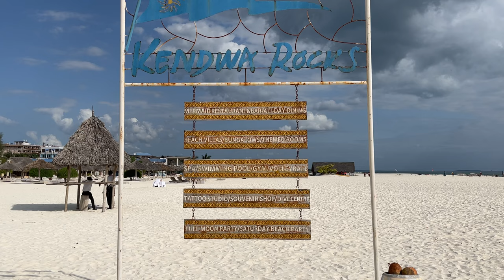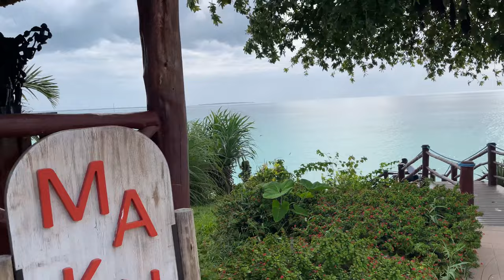A walk around Nungwi Beach | Trip to Zanzibar, Tanzania 2021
Some beaches supply their own sunshine regardless of what’s in the sky above. Nungwi, on Zanzibar’s northernmost tip, has the kind of white coral sand that seems to glow, even after nightfall. The beach belongs to the large and lively fishing village of the same name with bars, restaurants and nightlife where backpackers and locals mingle with five-star resorters.
For all its bustle, it can still feel secluded. Nungwi’s expansive coastline is wide open for swimming and snorkeling in some of Africa’s most pristine, reef-rich waters. It’s one of the rare Zanzibari beaches untroubled by severe undulations of high and low tides, making it perfect for all-day water activities.
Deep sea fishing near Nungwi is top-notch, with opportunities to catch kingfish, dorado, yellowfin tuna and enormous striped marlin from the Indian Ocean. There are plenty of activities on offer -- walking tours, sunset cruises, diving excursions and parasailing to name a few -- but all it really takes is a sunset sighting of traditional dhow boats bobbing in the sea to be captured by this enchanting African beach.
Equipment I Use
►Gimbal Stabilizer
►External Hard Drive
English title: A walk around Nungwi Beach | Trip to Zanzibar, Tanzania 2021